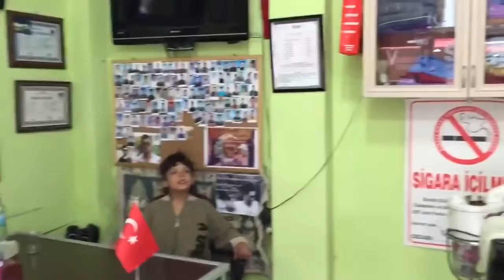küçük barış gitti babam dönmez geri. kesinlikle dinleyin 🙏youtube